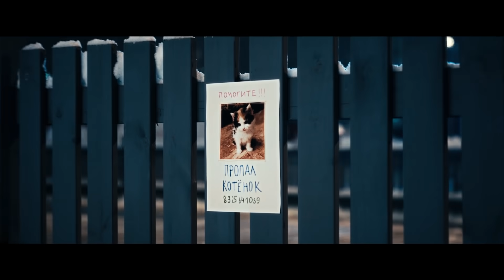С Новым годом! Поделись в комментариях историей с Хёндэ 🌟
Счастье — для каждого своё. Желаем вам провести 2022 год в окружении близких и любимых людей. Чтобы потерянное —  находилось, заветное —  исполнялось, запланированное —  достигалось.
Хёндэ готов помочь вам в осуществлении всех ваших планов и желаний!

⭐Поделитесь в комментариях своими счастливыми воспоминаниями с Хёндэ. Мы выберем несколько историй и снимем трогательное видео по мотивам ваших рассказов.